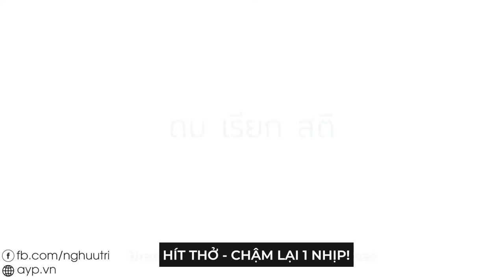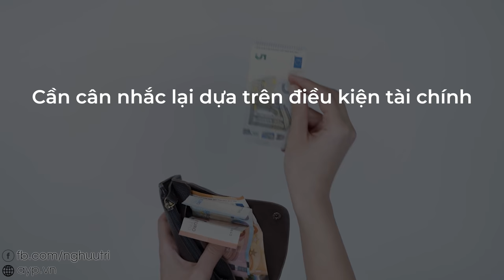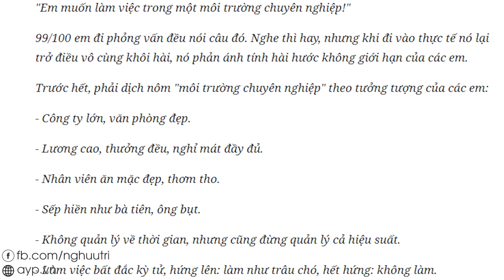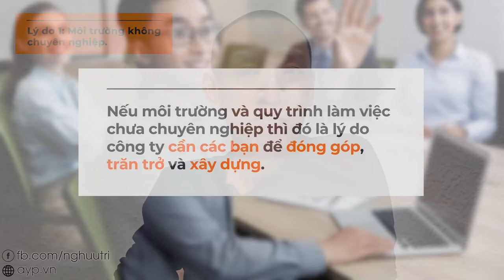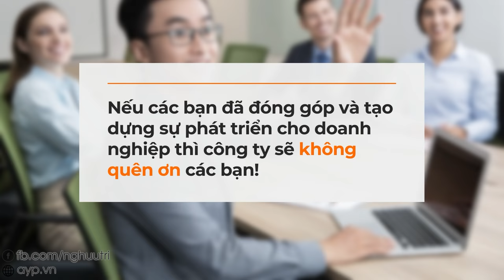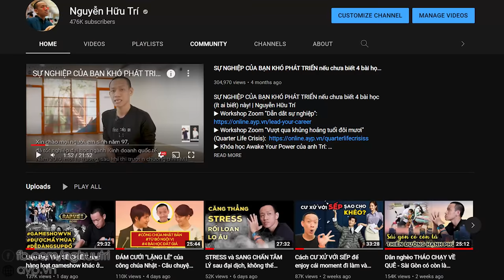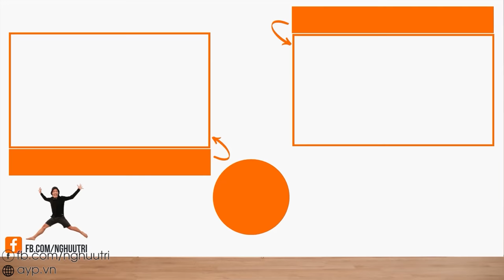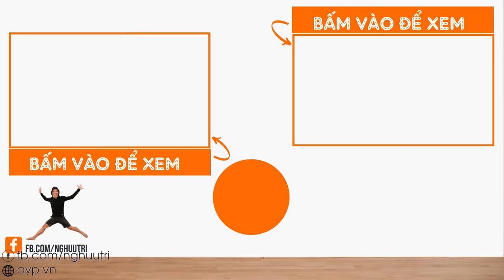LƯƠNG THẤP, LÀM VIỆC QUÁ TẢI… Nên nghỉ việc ngay!? | Nguyễn Hữu Trí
Thông tin các chương trình tại HỌC VIỆN AYP của thầy Quéo:

▶️ Chương trình hybrid Tư vấn và Huấn luyện CAD Career Navigation của anh Nguyễn Hữu Trí - Giúp bạn phân tích xu hướng thị trường, hiểu rõ ngành nghề phù hợp với tiềm năng và xây dựng lộ trình chi tiết để phát triển sự nghiệp bền vững

▶️ Chương trình tư vấn định hướng sự nghiệp dựa trên kết quả phân tích Sinh trắc vân tay CAD

- Khoá học Chọn mua chứng chỉ quỹ dành cho người bận rộn